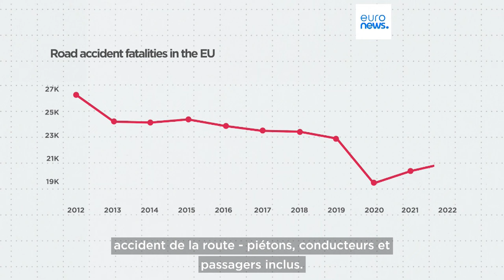Les accidents de la route dans l'UE : plus de 20 000 victimes en 2022, le nombre de morts augmente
Les régions au Portugal, en Grèce et en Roumanie ont enregistré les taux de mortalité les plus élevés. Si la mortalité routière dans l'UE a augmenté d'environ 9 % entre 2020 et 2022, la tendance à long terme est plus encourageante.